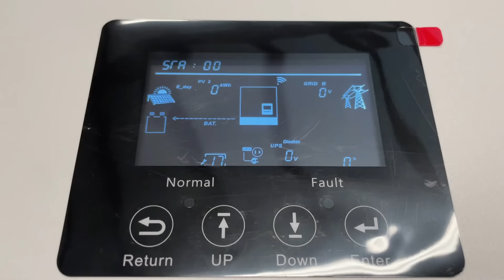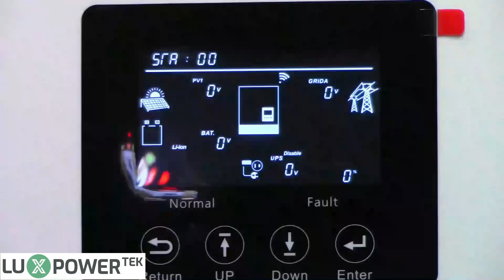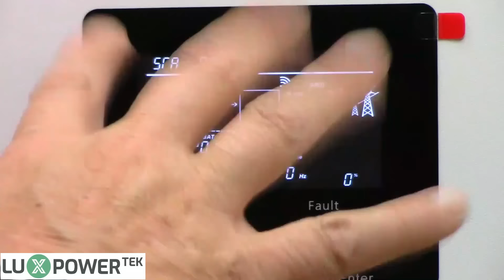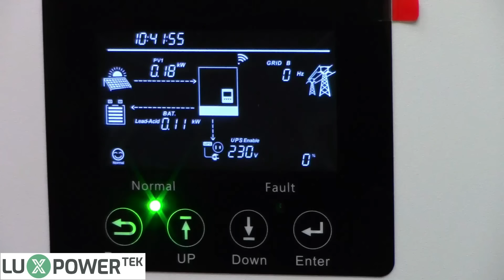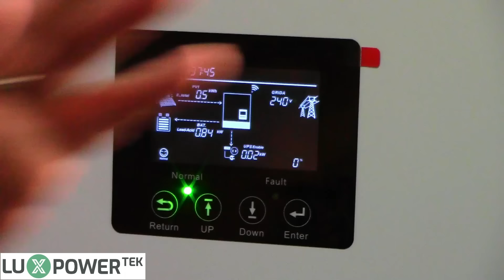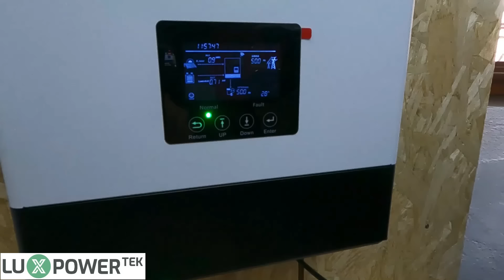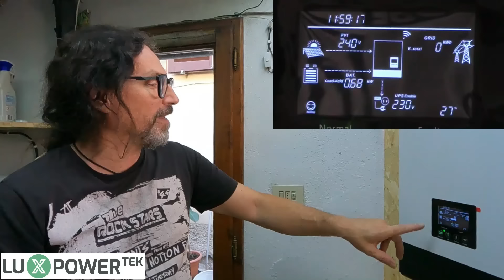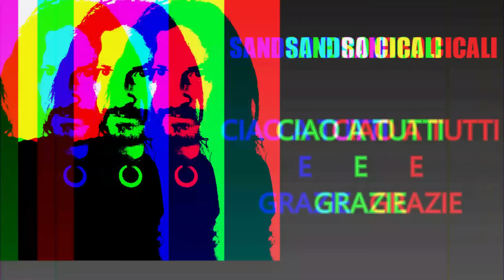👉LUX POWER INVERTER sna6000☀️diy ⚡Assistenza e Garanzia in ITALIA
👉INFO ACQUISTI diretti a nome del Canale

👉Raccomandiamo: Educazione nei commenti e riferimenti esclusivamente inerenti all'argomento trattato. Commenti offensivi o non riguardanti l'argomentazione trattata, saranno bannati o potranno incorrere, in azioni legali!

👉La canzone "Free Energy è la rivoluzione" è di proprietà Sandro Cicali
👉Consulenza Personalizzata